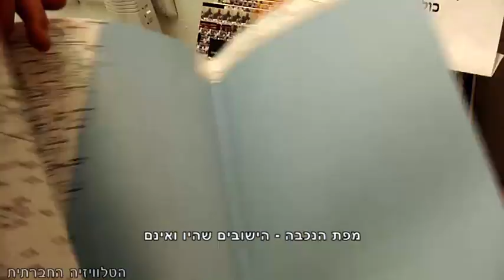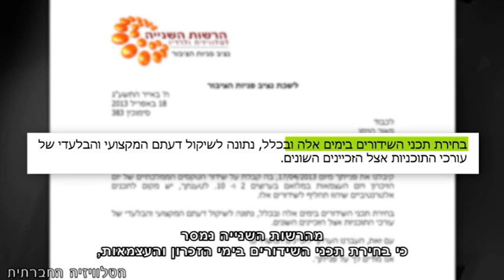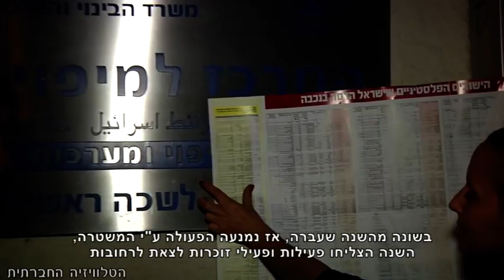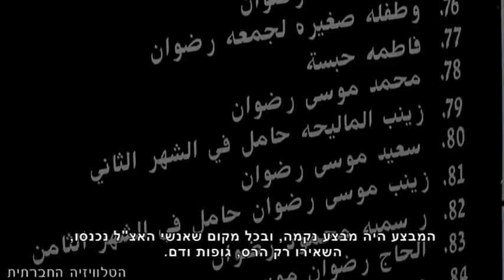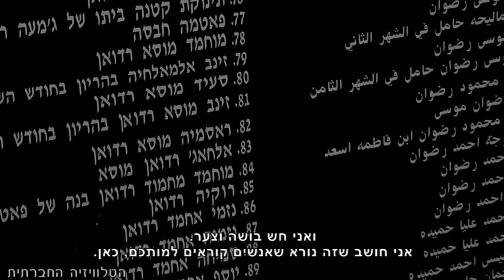סדר חברתי 18-4-2013 - מגזין אקטואליה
השבוע מוקדשת המהדורה לאירועי יום הזכרון, יום העצמאות ויום הנכבה, שלא קיבלו במה בתקשורת המרכזית: עמותת זוכרות מפרסמת מפה ראשונה מסוגה המציינת מאות כפרים ערביים שנהרסו משנת 48 ועד 67. סיור בשרידי הכפר דיר יאסין וחשיפה לגרסה המוכרת פחות של המאורעות שהתרחשו בו בשנת 48. טקס זיכרון ישראלי פלסטיני משותף יצא לפועל למרות הקשיים שהוערמו, וצעדת השיבה נערכה גם השנה בהשתתפותם של אלפי צועדים.